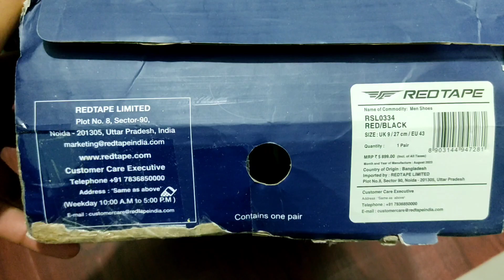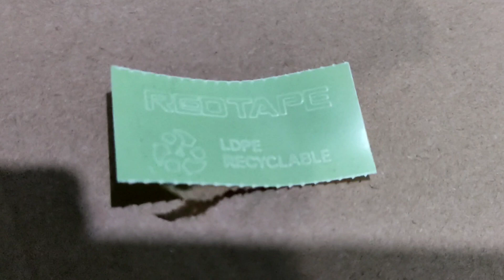RedTape shoes| most Demanding Sneakers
As usual this product is for my use..
size -9

u can ask me related to this video

Red tap sneakers are vibrant and eye-catching shoes that feature a bold red color with a sleek and modern design. The sneakers are typically made of durable materials such as canvas or leather, and they often have a comfortable padded insole for long hours of dancing or performing. The tap shoes have metal taps on the soles that create a rhythmic sound when struck against the floor, making them perfect for tap dancers or anyone looking. With their striking red color and functional design, red tap sneakers are a stylish and practical choice for dancers of all levels.